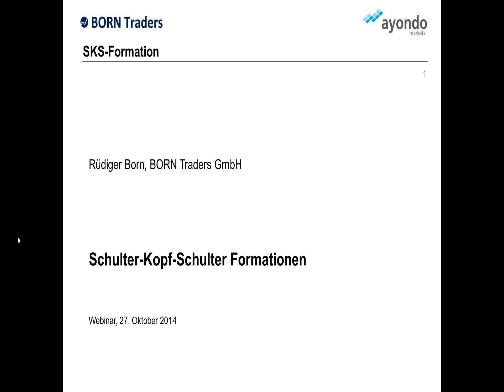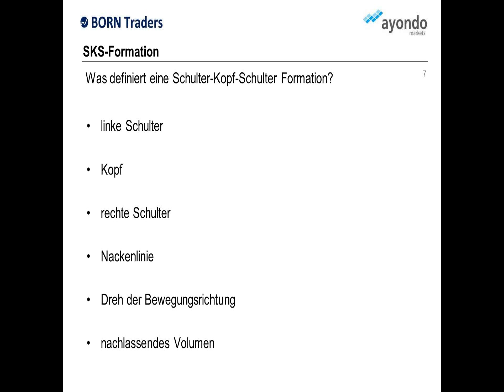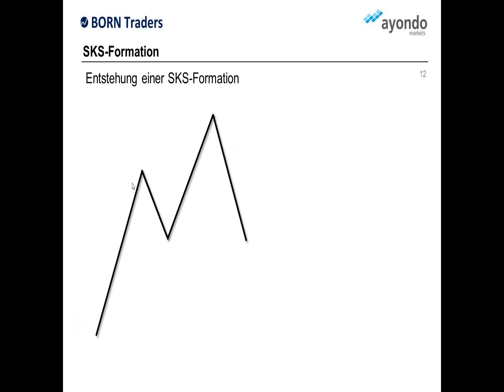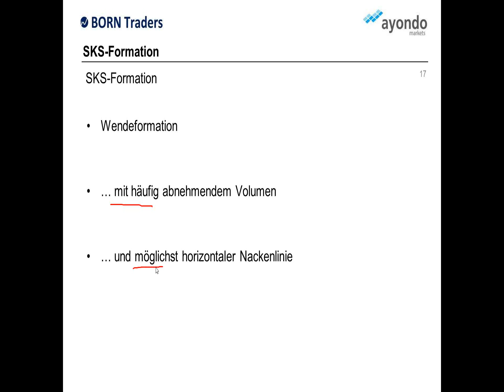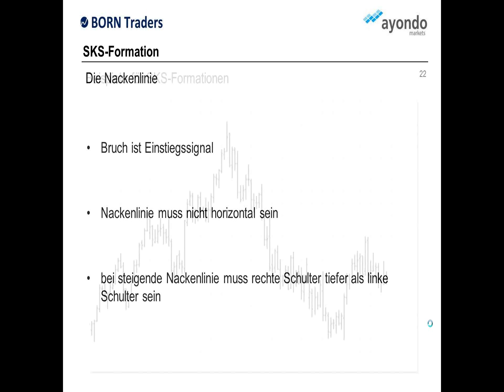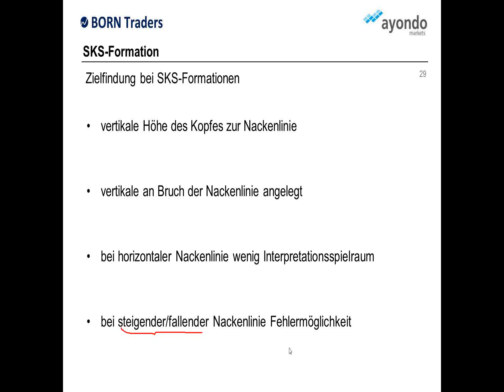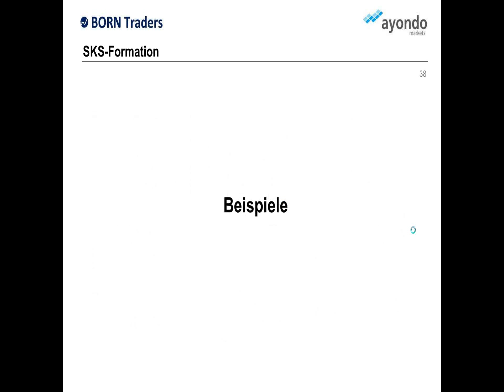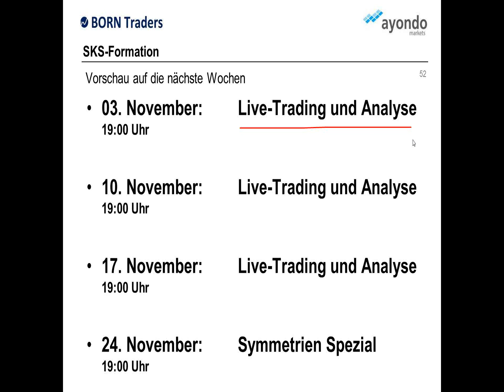Charttechnik Spezial: Schulter-Kopf-Schulter-Formationen - erklärt von Rüdiger Born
Charttechnik ist für zahlreiche Trader die Grundlage ihrer Handels-Entscheidungen. Viele schauen dabei vor allem auch auf die sogenannten Schulter-Kopf-Schulter-Formationen. Was hat es mit diesem charttechnischen Bild auf sich? Welche Handels-Möglichkeiten lassen sich daraus für Trader ableiten? Antworten gibt Rüdiger Born, verantwortlicher Händler seiner Vermögensverwaltung, in seinem ca. 60-minütigen Webinar "Charttechnik Spezial".